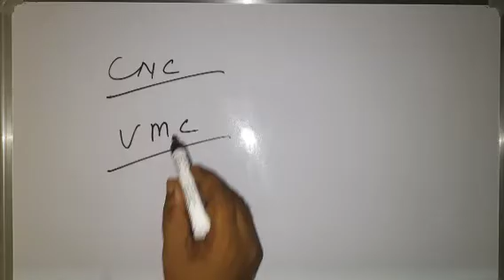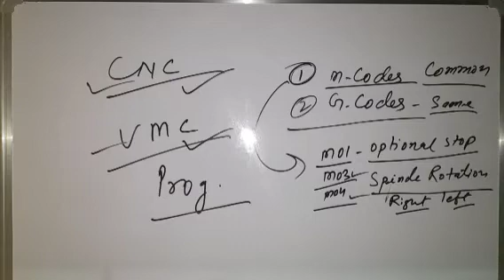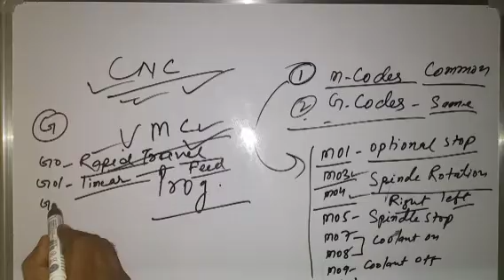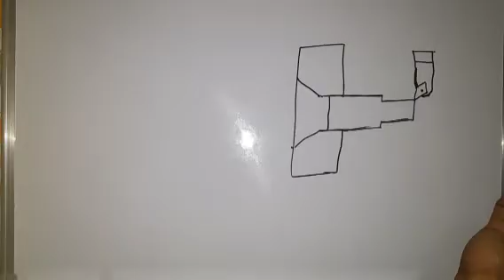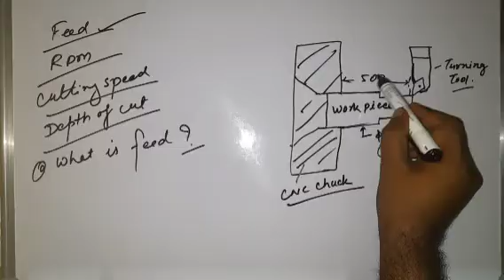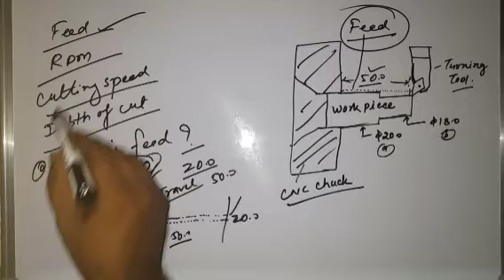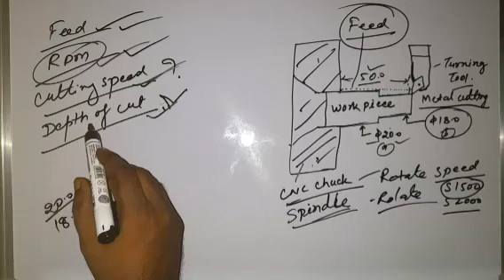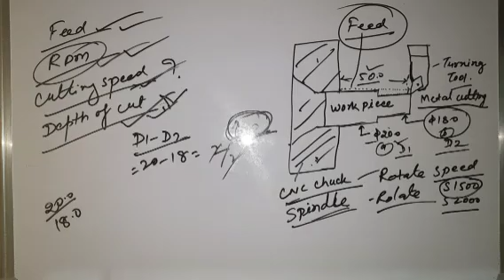WHAT IS FEED, RPM ,CUTTING SPEED IN CNC & VMC PROGRAMMING .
IS FEED ?
WHAT IS RPM ?
WHAT IS CUTTING SPEED ?
WHAT IS M CODES ?
WHAT IS G CODES ?